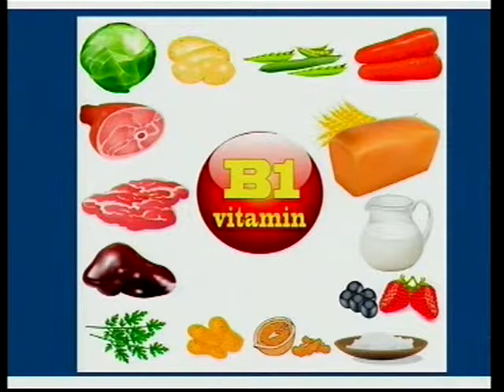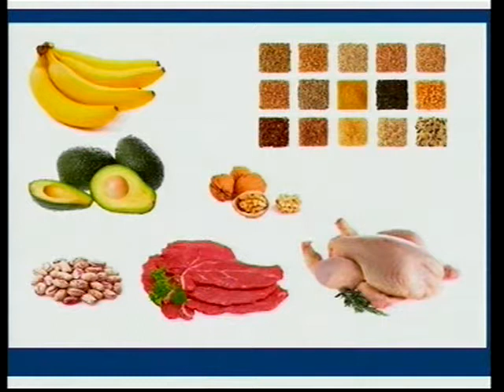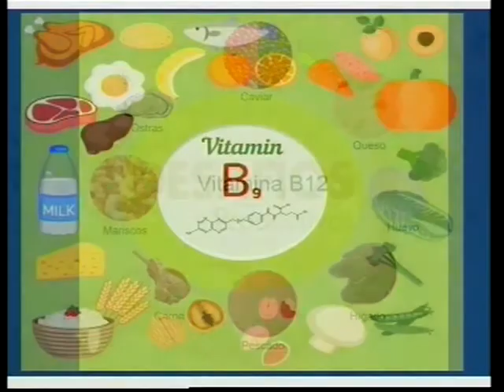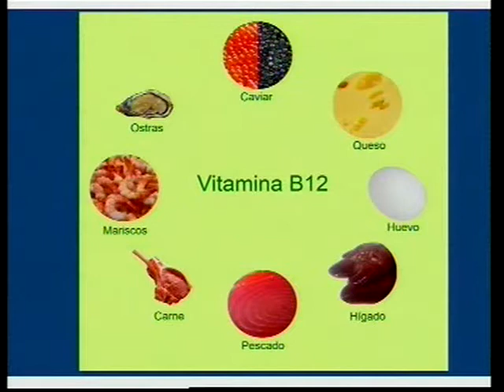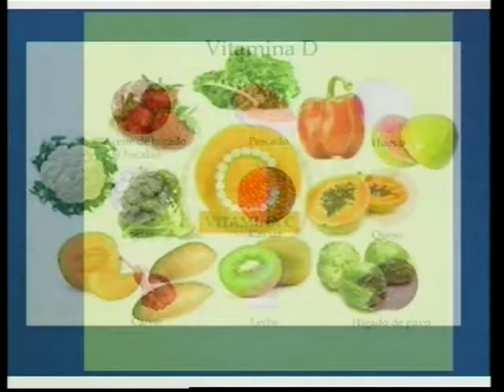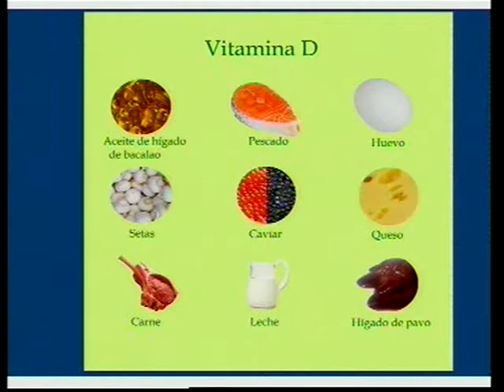Los micronutrientes necesarios para el cerebro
Caren Füh, neuronutricionista pasó por Desafíos para hablarnos de una vida saludable. Hoy: los micronutientes necesarios para el cerebro